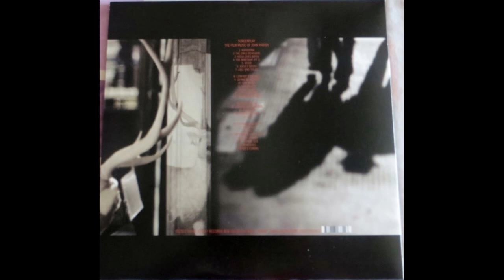John Parish - Screenplay 2013 Full Album Vinyl 2LP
English composer, musician, producer, artist and collaborator, born 11 April 1959 in Yeovil, England. He has contributed to nearly fifty albums, toured globally with PJ Harvey
A1  Katharina
A2  The Girls Rehearse
A3  Katja Gives Birth
A4  The Minotaur (Pt. 2)
A5  River
A6  Katja’s Death
A7  LBS / End Titles
B1 L’Enfant D’en Haut 19:36
B2  Dernière Montée
B3  Girl Wurli
B4  Les Billets
B5  The Island
B6  Sara And Tomas
B7  The Spring Ritual
C1 Longfellow 39:08
C2  Longfellow Forlorn
C3  Plein Sud
C4  A Glass Of Wine
C5  Sam
D1 The Minotaur Part.1. 51:45
D2  Ydiducall
D3  Kiss
D4  The Farmer's Wife Part. 1
D5  It's Over Gus
D6  Mercedes
D7  Baby's Coming